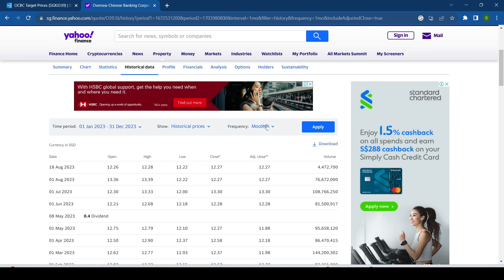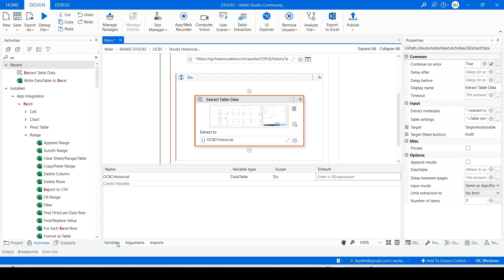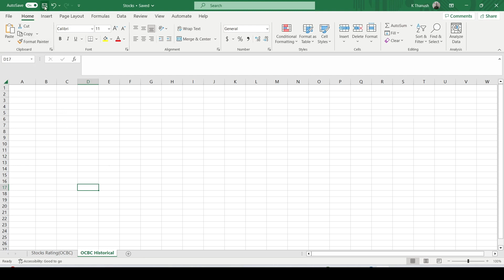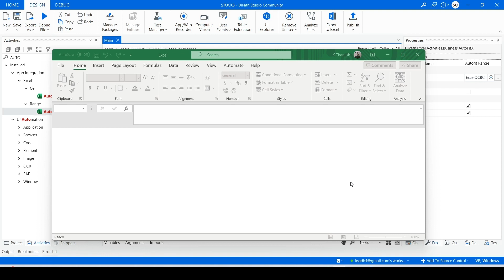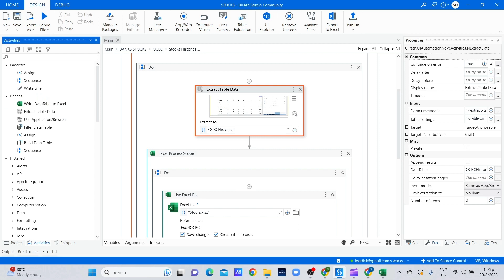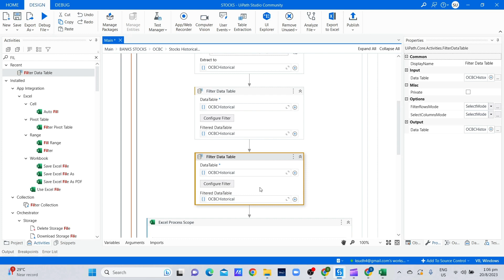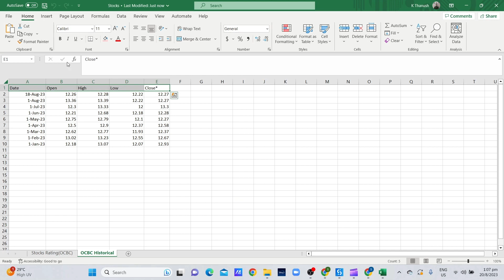PART 3 Extracting and Filter OCBC Historical Price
UiPath, RPA, wc168